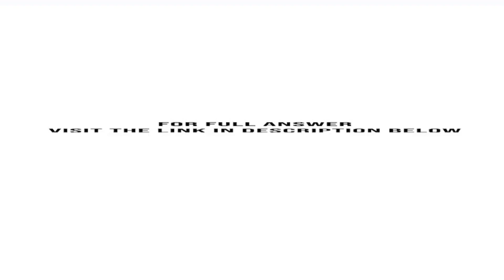Polson Enterprises produces strawberry gelato Output is measured in quarts Polson uses the weight...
Polson Enterprises produces strawberry gelato. Output is measured in quarts. Polson uses the weighted average method. During July, Polson had the following production data:Units in process, July 1, 60% complete 54,000 quartsUnits completed and transferred out 360,000 quartsUnits in process, July 31, 40% complete 112,500 quartsCosts: